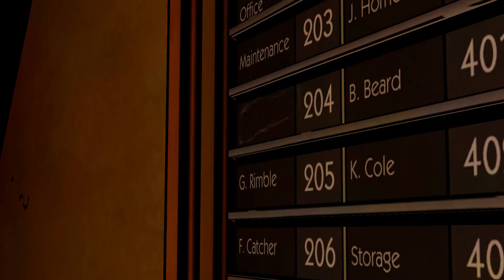Let's Play The Wolf Among Us (BLIND) Part 2 - Faith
We begin Chapter 1, 'Faith'. We enter into our apartments and find out that we didn't quite resolve that issue we tried to deal with in the introduction of the game. In fact, maybe we made things worse.